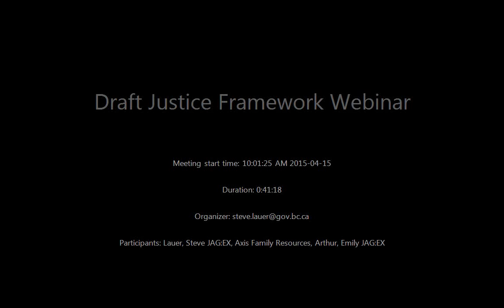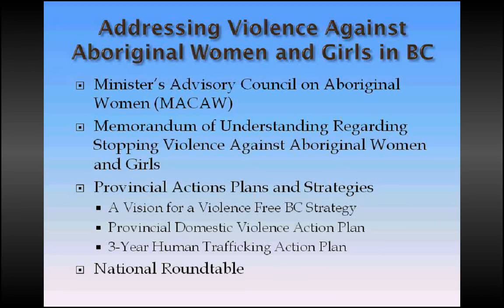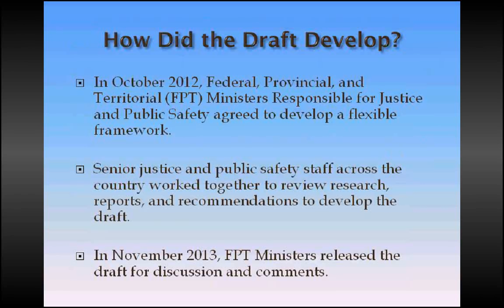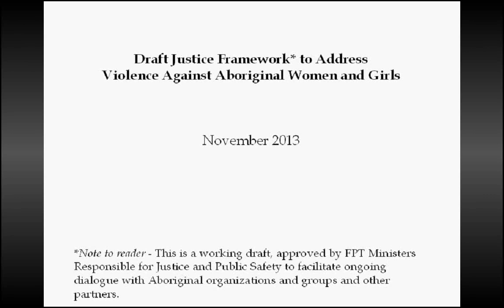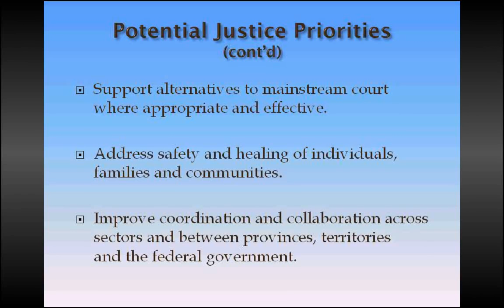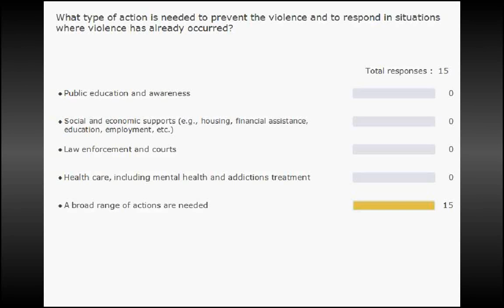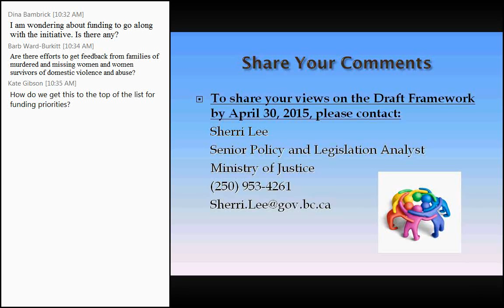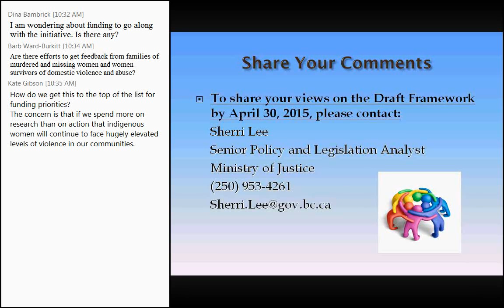Draft Justice Framework to Address Aboriginal Women and Girls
An interactive webinar on the Draft Justice Framework to Address Aboriginal Women and Girls.